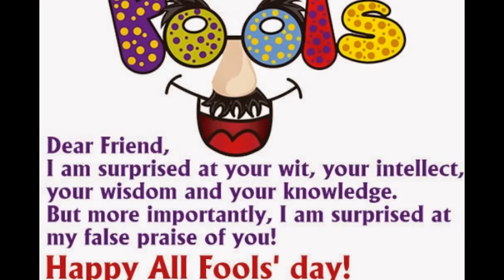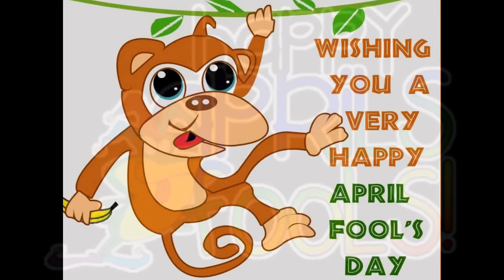2015 Happy April Fool Messages, Funny SMS, Jokes, Quotes & WhatsApp Status & FB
Watch the video of Happy April Fool Messages, Funny SMS, Jokes, Quotes & WhatsApp Status & FB